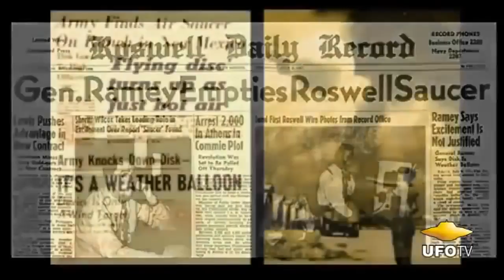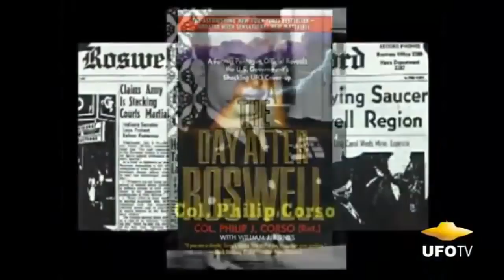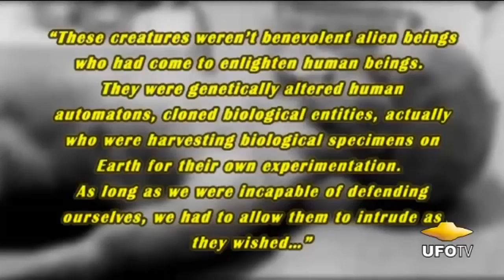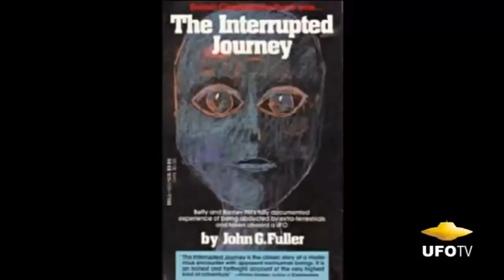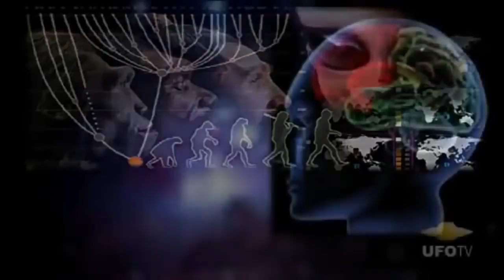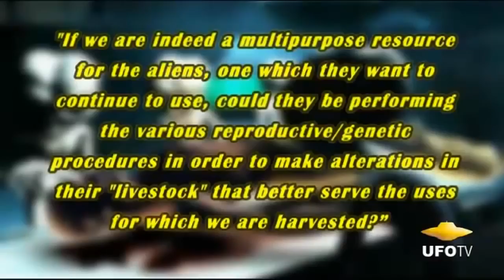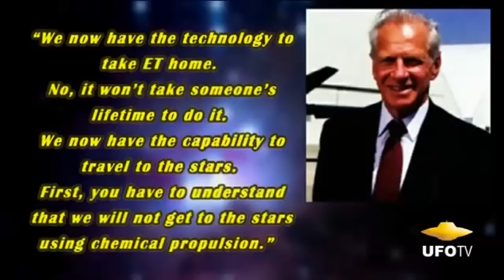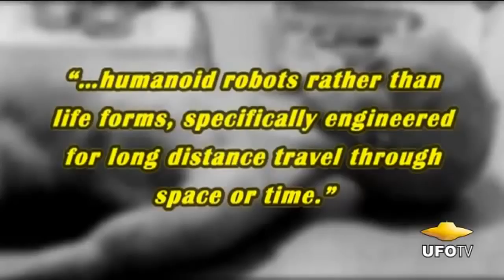Best Documentary Films Alien Ufo Day After Disclosure Documentary | UFO Documentary July 2016